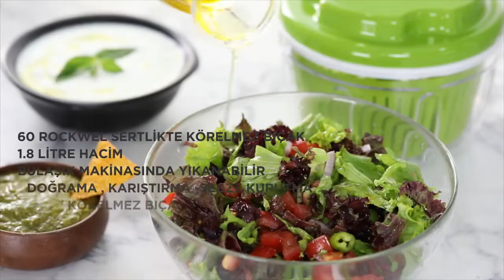Üç Fonksiyonlu Büyük Ipli Rondo (Doğrayıcı, Karıştırıcı, Sebze Kurutucu)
ÜÇ FONKSİYONLU RONDO
Doğrayıcı, Karıştırıcı, Sebze Kurutucu üçü bir arada.
Pratik kullanım ip çekmeli  bıçaklı büyük rondo.
Doğrayıcı, Karıştırıcı ve sebze kurutucu için kullanılabilir.
Kaliteli plastik malzemeden üretilmiştir, Gıda ile teması uygundur.
Bıçaklar paslanmaz çelikten üretilmiştir.

Alışveriş ve Perakende
Ev ve Dekorasyon kategorisindeki en trend ürünler Dima Home'da! 🛒